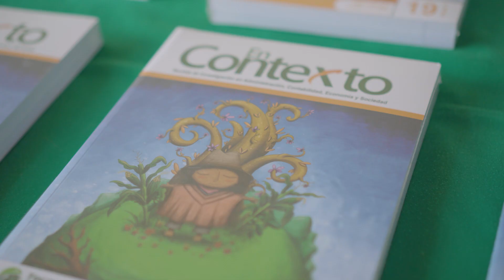Revista En-contexto 10 años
En el TdeA celebramos los 10 años de la revista En-contexto con espacios académicos en los que participaron invitados nacionales e internacionales.